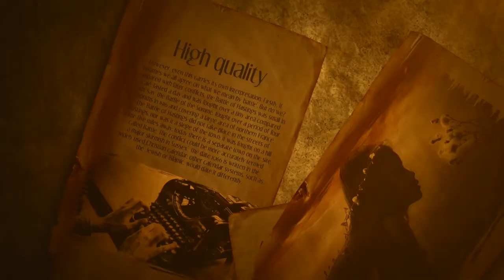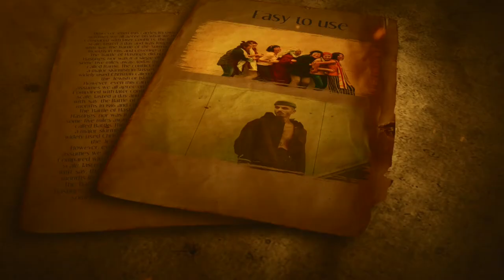Epic Opener 24837771 Free Download Apple Motion Templates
Videohive Epic Opener 24837771 Free Download Apple Motion Templates
Apple Motion 5, Final Cut Pro X | 1920×1080 | No Plugins Required | 180 Mb

This Final Cut Pro X template is a nicely designed and animated opener. It is great for trailers, intros, promos and more. The Epic Opener features 15 Drop zones and 15 text holders that you can easily replace with your own media. Create your next awesome animated video with this FCPX template today.

COMPATIBILITY: FCPX 10.4.6 or Apple Motion 5.4.3 or above
FEATURES

RESOLUTION : 1920×1080 (30FPS)
PLACEHOLDER : 15 Media drop zones, 15 Texts
PLUG-INS : No plug-ins required
TUTORIAL : Easy to understand video tutorial included

If you are the author of this project and believe any that the use of the project preview on this channel are not legitimate, please write to e-mail and we will resolve this issue.

We post a template for free download once a month.